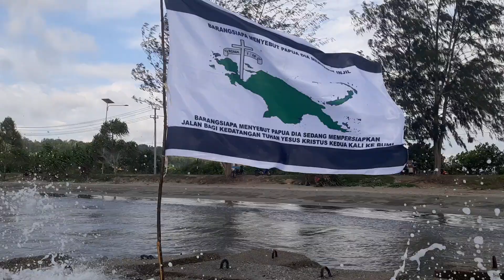BENDERA KRISTUS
@tanahinjil Hai, Bangkit bagi Jesus
Nyanyian Rohani 190

Hai, bangkit bagi Jesus, pahlawan palang-Nya,
kibarkan panji Raja diatas dunia,
Perang rohani ini dipimpin Tuhanmu,
yang akan mengalahkan segala seteru.

Hai, bangkit bagi Jesus dan ikut tentara
ke medan perjuangan, dengar nafiri-Nya.
Meskipun tak terbilang pasukan seteru,
percaya bahwa Jesus menjadi kuatmu.

Hai, bangkit bagi Jesus dan harap kuat-Nya
tenagamu sendiri tentu lekas lemah.
Perlu di perjuangan senjatamu lengkap:
berdoa dan berjaga dan tahanlah tetap.

Hai, bangkit bagi Jesus; tak lama lagi prang;
perjuangan berhenti dan kamu pun menang.
Yang bertekun setia dianug'rahi-Nya
mahkota kehidupan di negeri baka.